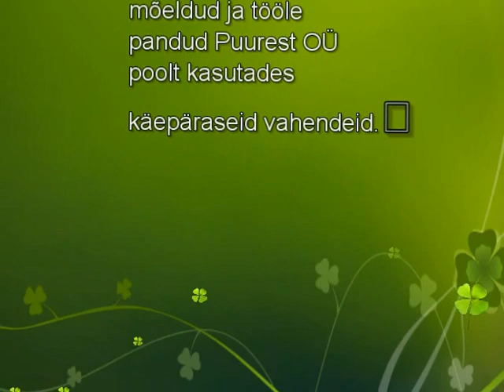Vedruvanker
Produced by Kalmer Hallap